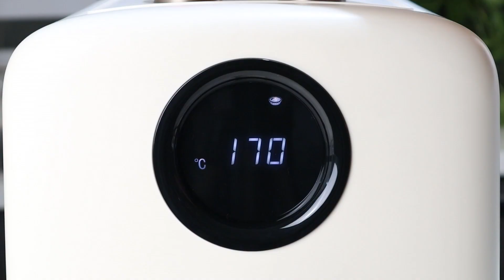Friteuse à huile Limos